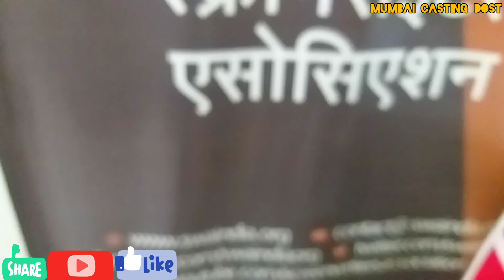जो Writers बनना चाहता है इसे जरूर देखें। Screenwriter Association से कैसे जुड़े?📚✍scriptwriters✍📑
● SWA Membership

Membership of the Screenwriters Association is meant for screenwriters (including writers and lyricists writing for films, TV, audio formats, digital media or any new media), who reside within the boundary of the Union of India and are above 18 years of age*.

● BECOMING SWA MEMBER

One can become a SWA member by submitting the duly filled SWA Membership Form along with the required documents and applicable fees at SWA Office, OR by sending the same through post. SWA Membership is approved only upon the verification of all the mentioned documents.Time Taken: 10-12 working days

● The Screenwriters Association (SWA, formerly Film Writers' Association - Regd. Under the Trade Union Act 1926, Regd. No. 3726) is a Trade Union of screenwriters and lyricists who work for Films, TV and Digital Media in India.

● Address & Contact

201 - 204, Richa Building, Plot No. B - 29,
Off New Link Road, Opposite Citi Mall,
Andheri (West) Mumbai,
Maharashtra - 400 053,
India

Office Time*: Monday - Saturday | 11.00 am - 7.00 pm

Membership (New/Renewal): Monday - Saturday | 11.30 am - 6.00 pm
Offline Script Registration Days: Tuesday and Friday | 2.00 pm - 5.30 pm

*Closed on Sunday and Bank Holidays.

NOTE: The SWA office shall remain closed till the duration of the lockdown due to Coronavirus (COVID19).
आपका दोस्त संजीत कुमार अपने चैनल Mumbai Casting दोस्त में आपका स्वागत करता हु| इस चैनल पर आपको Film और Television कास्टिंग से जुड़ी हर जानकारी दी जाएगी, जिससे आपको अपने acting , direction , makeup  और costumes आदि careers बनाने में सहायता मिलेगी|